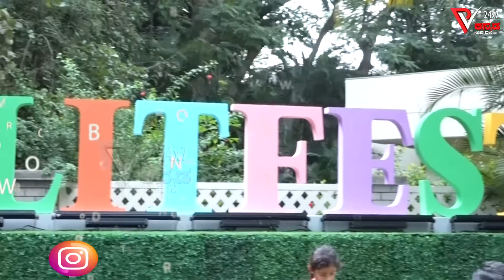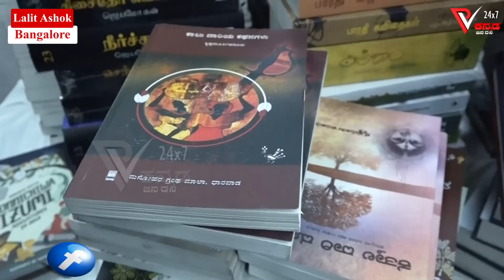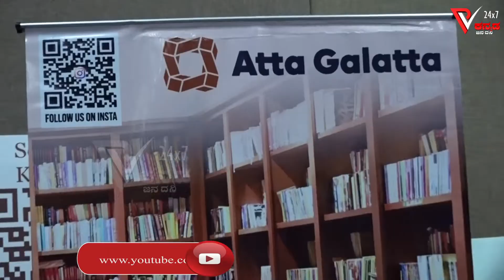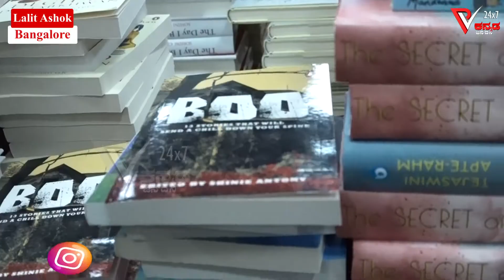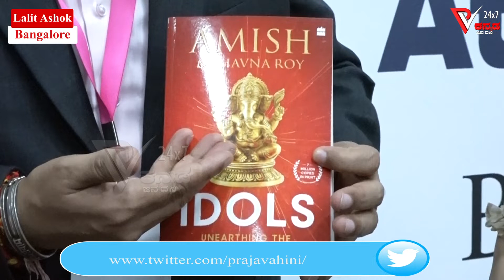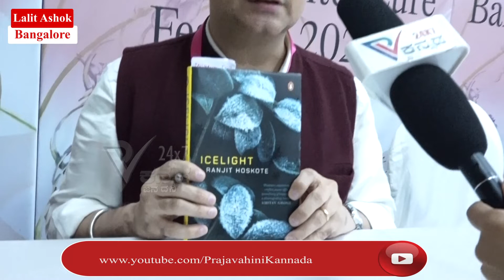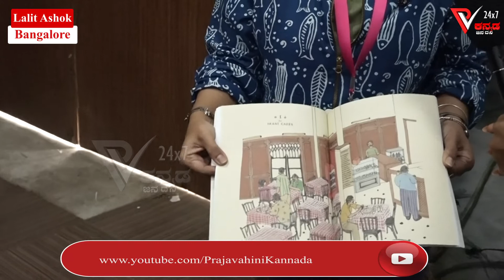Bangalore Literature Festival 2023 | 12th Edition | Prajavahini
ಏಷ್ಯಾದ ವಿಶಿಷ್ಟ ತಿನಿಸುಗಳನ್ನು ಬಡಿಸಲು ಸಿದ್ಧವಾಗಿದೆ ಕೆ.ಆರ್.ಪುರಂನಲ್ಲಿರುವ ಕೊಯ್ ಕಿಚನ್ ||Prajavahini||